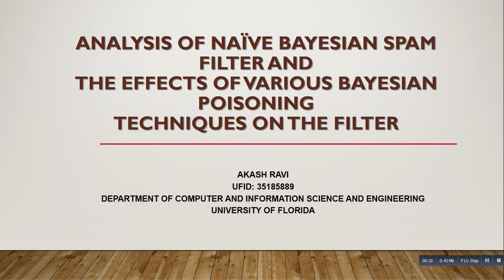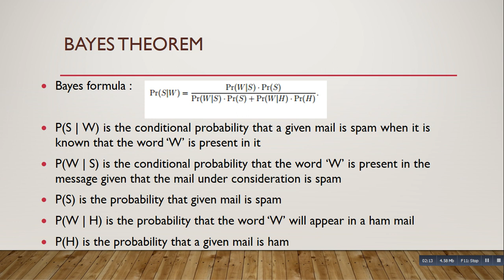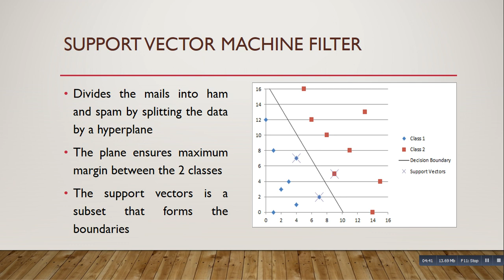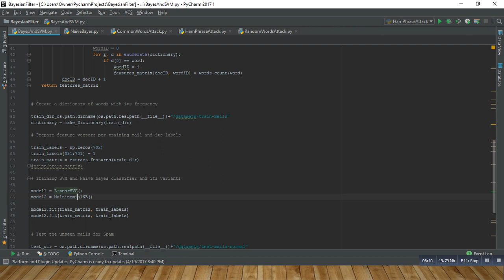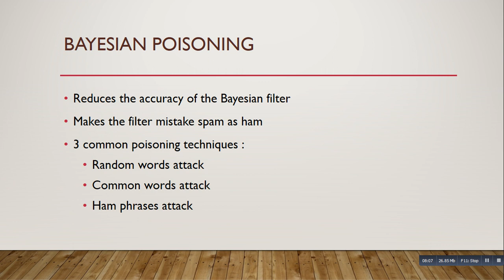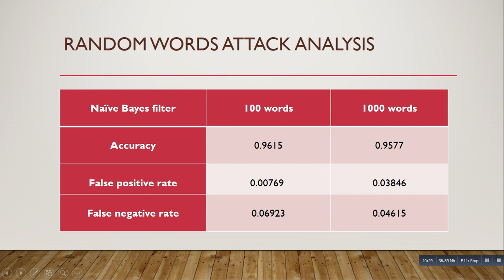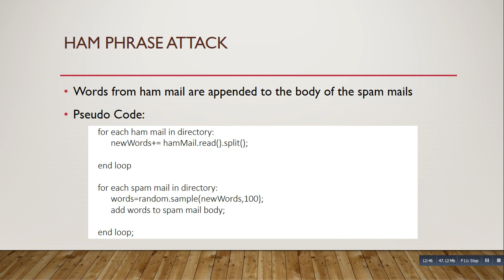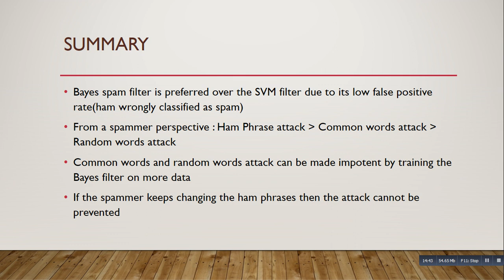EEL 6825-Pattern Recongition- project video presentation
Video presentation of the Bayes Spam filter and various poisoning techniques done as a project for the Pattern Recognition class at the University of Florida